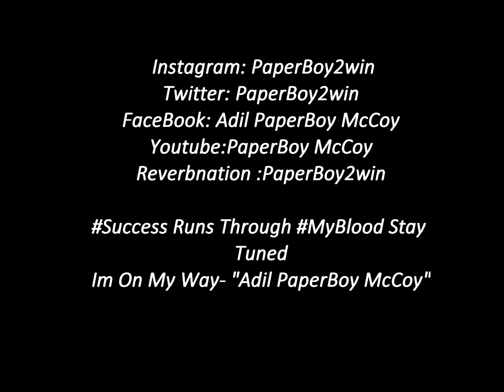Waka Flocka Flame - "BootyClap"" ft. PaperBoy McCoy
Booty Clap